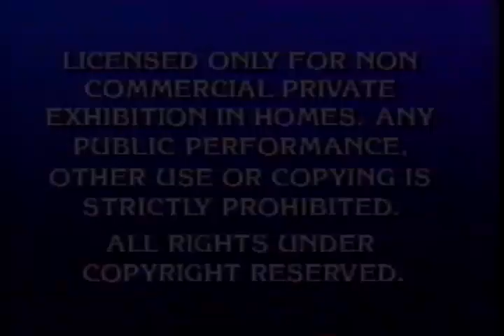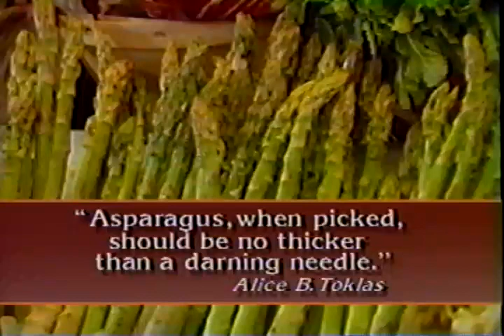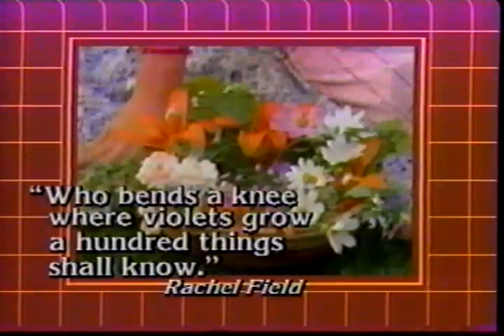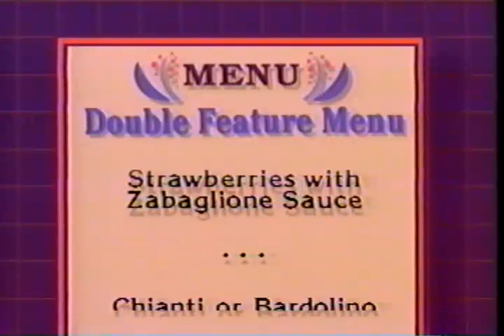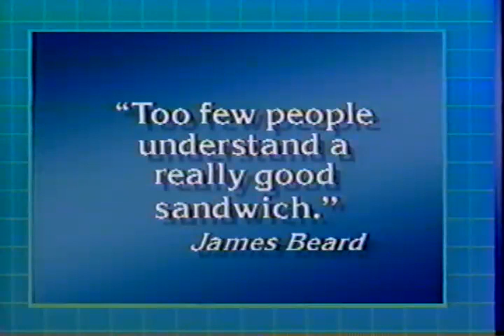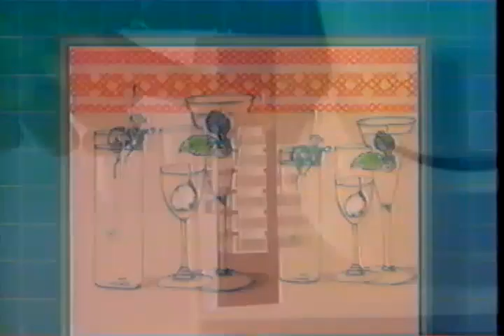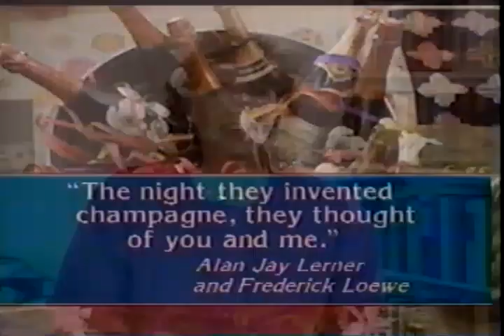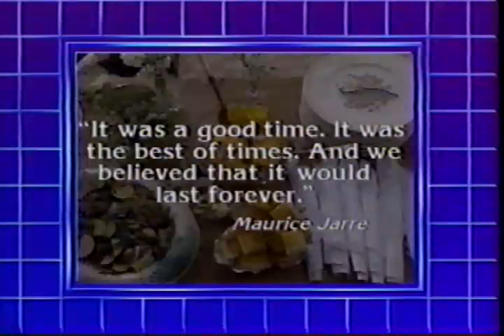The Silver Palate Good Times Live VHS 1987